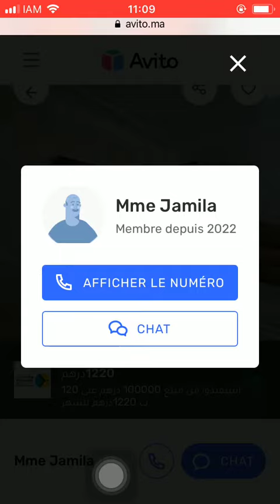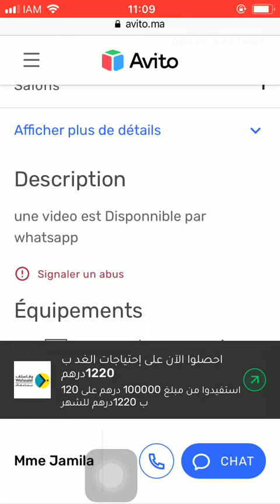House for sale Tanger #923, Huis te koop Tanger, Maison à vendre